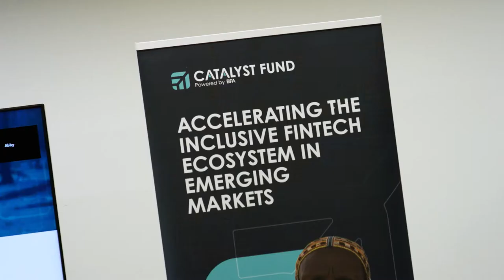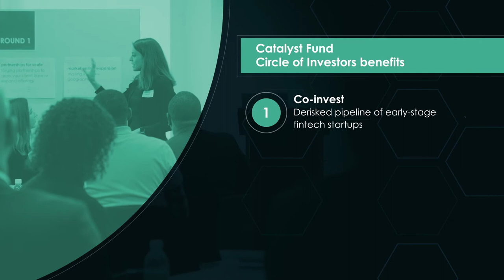The Catalyst Fund Circle of Investors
The Catalyst Fund Circle of Investors is made up of 60+ leading global and locally rooted emerging markets and fintech investment firms, who are committed to shaping the future of inclusive fintech and supporting tomorrow’s most promising innovators.

Watch this video to learn more about our circle and why it's imperative to create an enabling ecosystem for innovators.